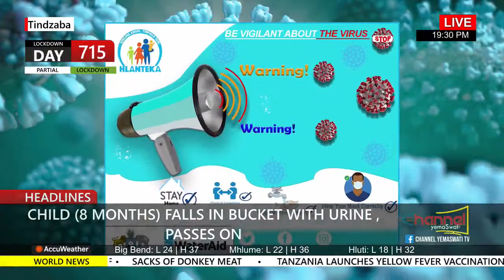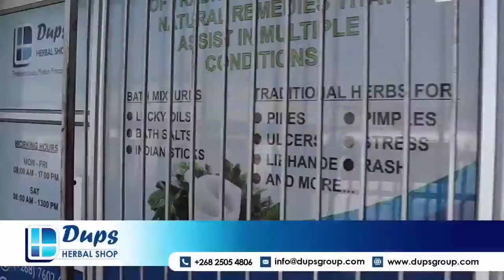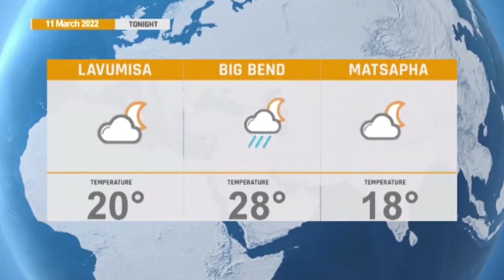TINDZABA || LIVE STREAM || 11-03-22 || CHANNEL YEMASWATI LIVE